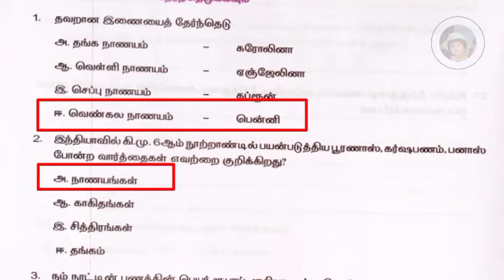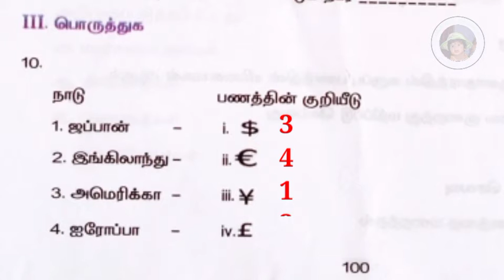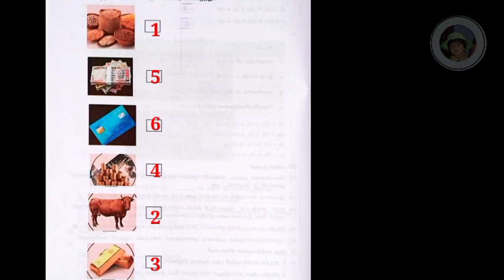எட்டாம் வகுப்பு சமூக அறிவியல் பயிற்சி தள் 21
click here ☝️
எட்டாம் வகுப்பு சமூக அறிவியல் பயிற்சி புத்தகம் முழுவதும் விடைகளுடன்